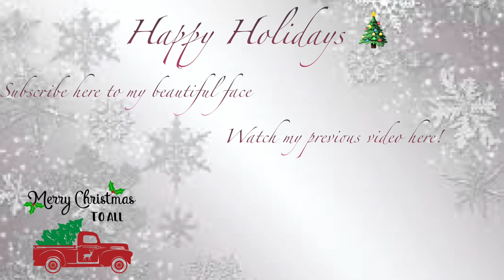The Best Jamaican Style Oxtail Recipe| How to cook Jamaican style Oxtails| Vlogmas 2019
Hey y'all welcome back to another video.I always get the question how do I cook my oxtails, so in this video I will answering and showing step by step what I do.

things you need:
of course oxtails
oxtail seasoning
all purpose seasoning
pimento seasoning
brown sugar
1 yellow onion
1 bunch of scallions
1 green bell pepper
1 yellow bell pepper
3 cloves of garlic.
1 can of beef stock
1 can of butter beans
and water.

Step 1. Heat a cast iron pot with oil
Step2. Add oxtails let brown for 10 minutes
Step3. Take out oxtails and add chopped up veggies let cook for 5 minutes
Step4. Add oxtails, beef stock and water to the pot do not water down the recipe oxtails shouldn’t be a soup
Step 5. Cook oxtails on medium high heat when oxtails start boiling put your heat on simmer, let simmer for 4-5 hours
Step 6. Add butter beans 1 hour before oxtails are done.
 That’s how you make The Best Style Jamaican Oxtails.

Faqs:
29|Texas but from Florida

Here is the equipment I use for filming:
Imovie software
Want to
Follow Cli'Vesha